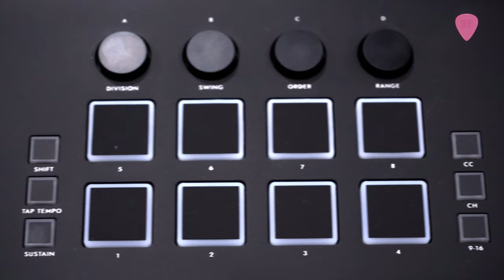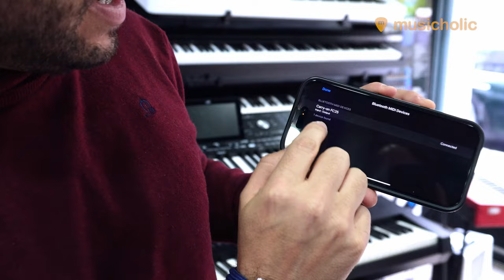𝗖𝗔𝗥𝗥𝗬 𝗢𝗡 I CONTROLADOR PORTÁTIL FC25 I DEMO junto a GABRIEL PESO 🎹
El controlador Carry On FC25 es una solución portátil y versátil para músicos y productores en movimiento. Con su diseño compacto y alimentado por batería, ofrece una experiencia de rendimiento móvil sin restricciones. Equipado con controles intuitivos y capacidad de mezcla independiente, proporciona un control total sobre la música en vivo. Su compatibilidad con una amplia gama de software lo convierte en una herramienta imprescindible para sesiones de estudio y actuaciones en directo. En resumen, el controlador Carry On FC25 es una opción ideal para aquellos que buscan flexibilidad y calidad en un paquete compacto y conveniente.

Más información sobre el CARRY ON FC25.